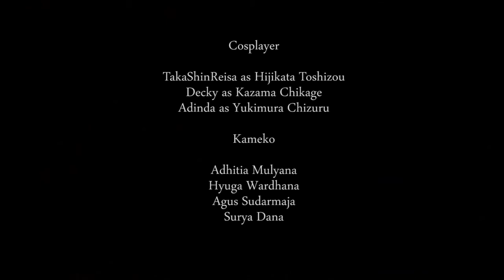Hakuouki Hekketsuroku [薄桜鬼] Cosplay - 土方歳 , 雪村千 , 风间千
TakaShinReisa as 土方歳
Decky as 风间千
Adinda as 雪村千

Kameko
Adhitia Mulyana
Agus Sudarmaja
Surya Dana
Hyuga Wardhana